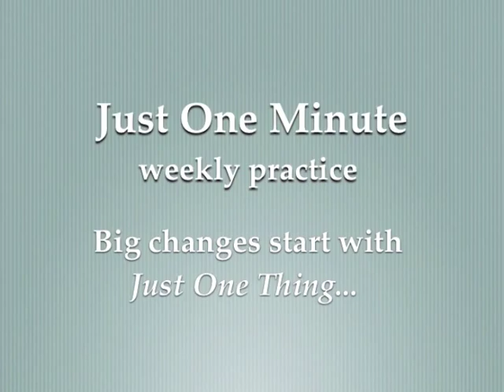Let Go - Just One Thing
This one minute video is on how to Let Go.